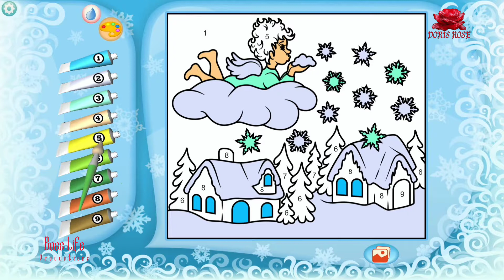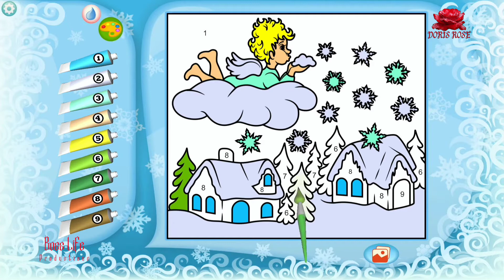Coloring Fun With Doris-Rose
Rediscover the simple joy of coloring!
Features relaxing coloring pages,
This coloring book is made for all ages to enjoy! Coloring and Fun with Doris-Rose

Don't Miss out on all the fun!! All Walkthroughs are Live Streams On Twitch every night at 8pm
Soul Treasure / Doris-Rose